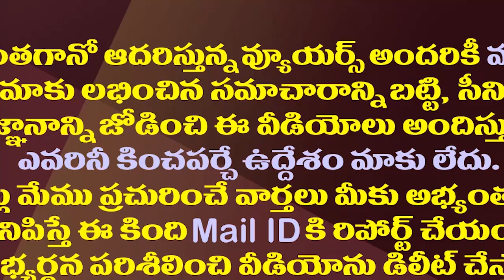టీడీపీ ఈ నియోజకవర్గాలను వైసీపీకి రాసిచ్చినట్లే.!| TDP Is Very Weak In All These Constituencies